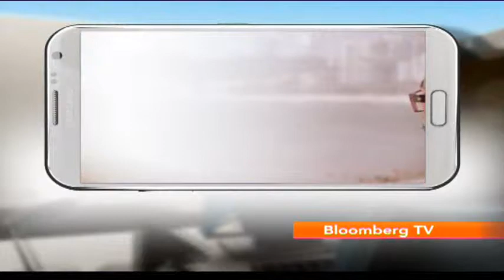The Assignment with Nikhil Chib (2/3)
Delhi based architect Manish Gulati is living his dream job of being a professional chef at a restaurant. Taking him through the paces is celebrity chef Nikhil Chib, who heads India's first South East Asian restaurant, Busaba. Manish has completed his first task of procuring fish, but he went overboard with his budget. Will Nikhil be happy?

The Assignment airs at 7:00 pm India Time on Bloomberg TV India.